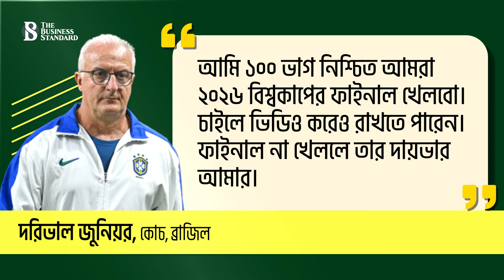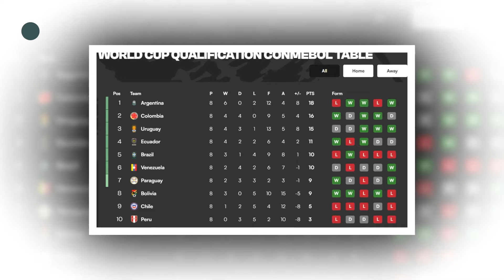‘২০২৬ বিশ্বকাপের ফাইনাল খেলব’ বলার পরদিনই ব্রাজিলের হার | Brazil | 2026 WC | The Business Standard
Big words backfire as Brazil lose just a day after coach claims they'd be in the World Cup final
‘২০২৬ বিশ্বকাপের ফাইনাল খেলবে ব্রাজিল’, মাত্র একদিন আগেই কথাটি বলেছিলেন দলটির কোচ দরিভাল জুনিয়র। অথচ এই কথার ২৪ ঘণ্টা না পেরোতেই এখন শঙ্কা জাগছে, ব্রাজিল কি বিশ্বকাপেই খেলতে পারবে কি না তা নিয়ে, ফাইনাল তো দূরে থাক।